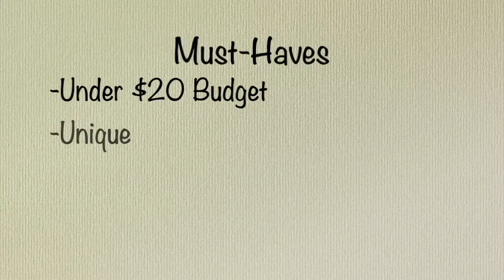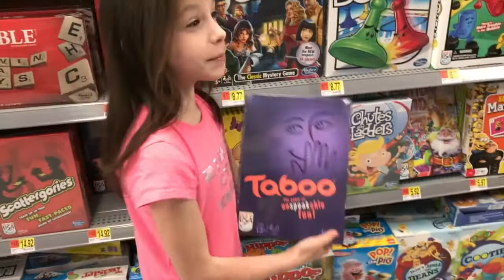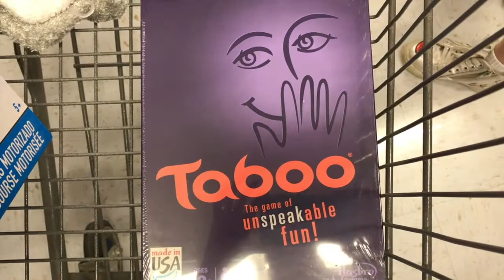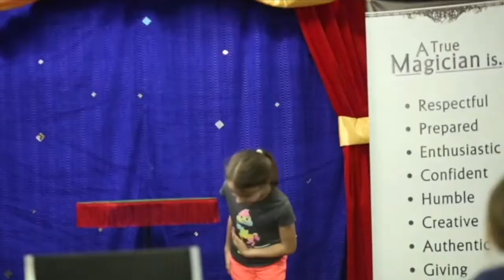Episode 14- Toy Hunters!!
Episode 14 of The BigEyedPoo Show! I search for the perfect toy! Can you guess my riddle?
Video blog by kids for kids (of all ages). Full of funny skits! Encourages laughter while teaching kids kindness and confidence!

Art with Lexee:
Music Title ➞ Disclosure - Latch (Ehrling Remix)